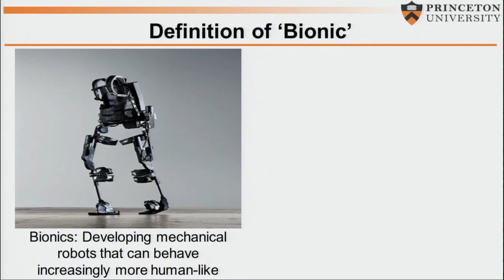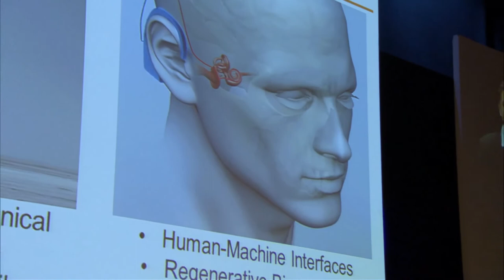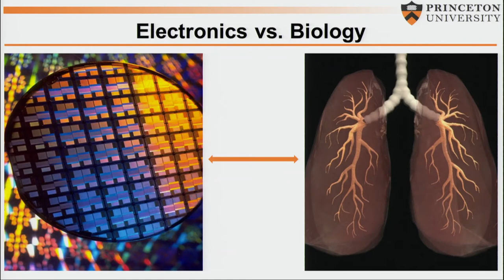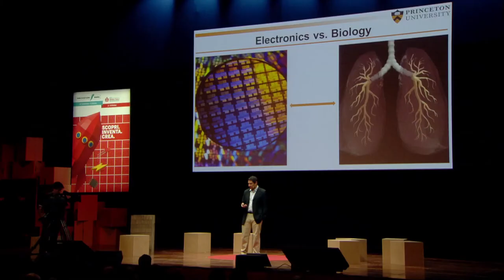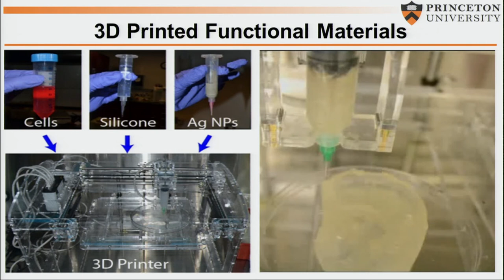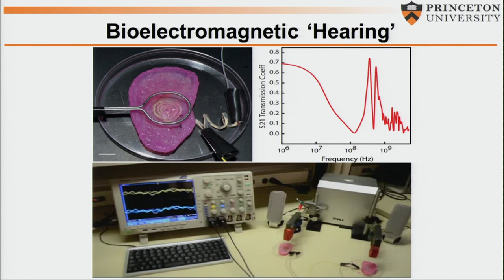Michael Mc Alpine – Bionic Listening